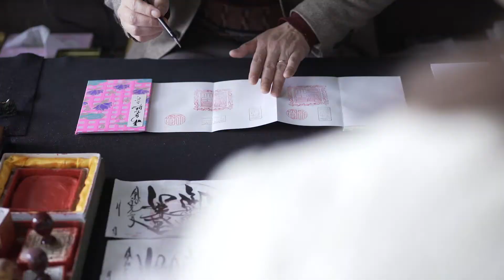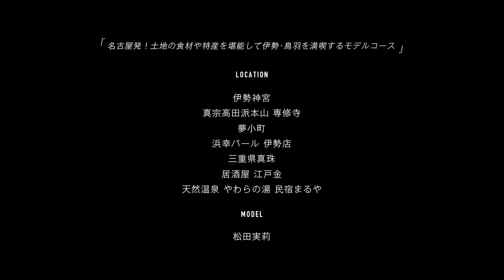伊勢・鳥羽PR｜イメージムービー